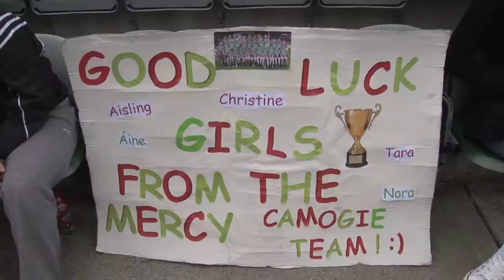aislinn_gets_her_all_ireland_medal_1280x720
Camogie All Ireland Intermediate Club Final 2013.
Castlegar v Rower Inistioge in Ashbourne, County Meath